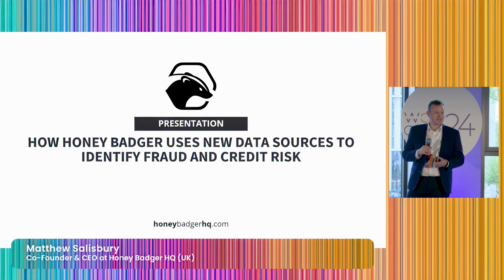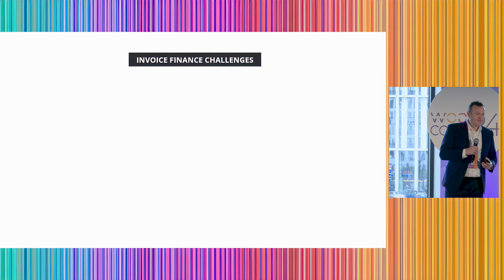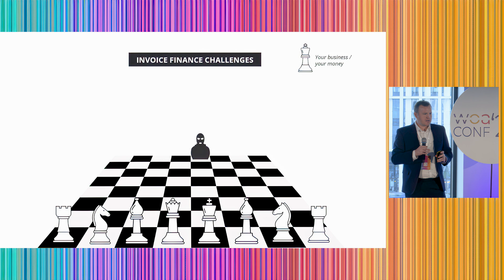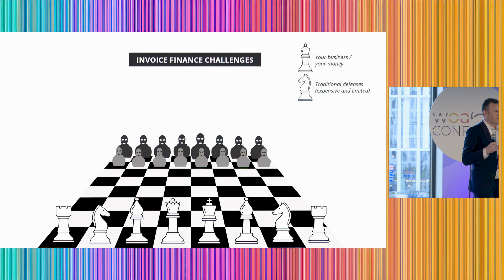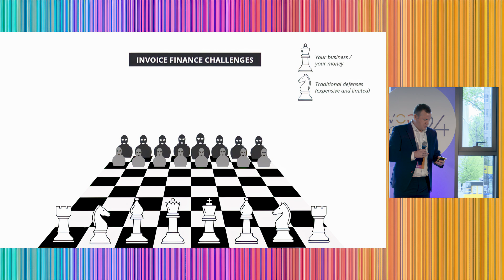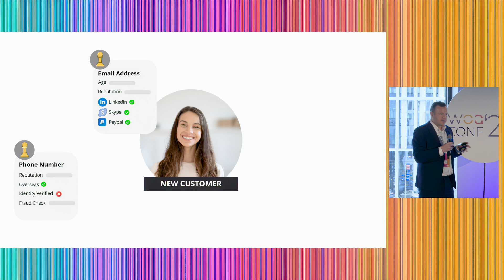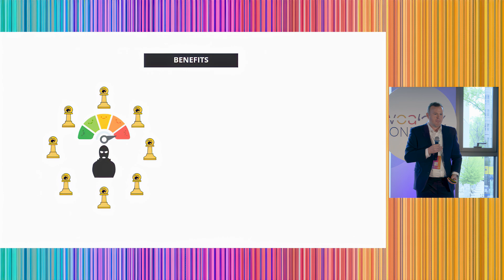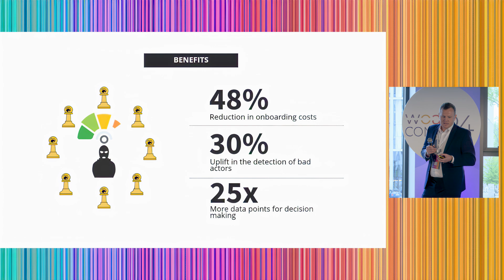WOAConf24: 🎤How Honey Badger uses new data sources to identify fraud and credit risk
Watch the presentation on the topic of How Honey Badger uses new data sources to identify fraud and credit risk, recorded during the WOAConf24 on April 23, 2024, in Warsaw, Poland.